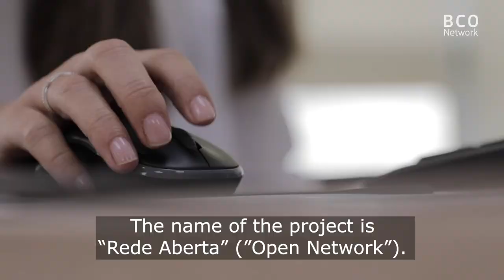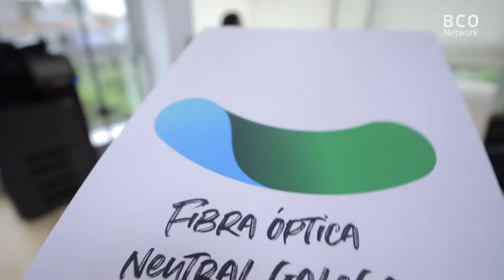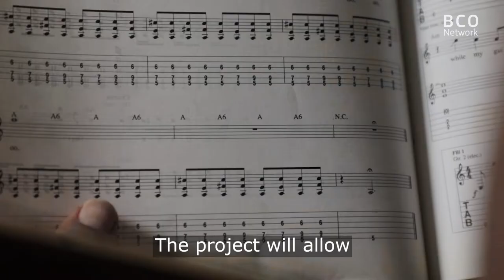Rede Aberta: The first CEBF-funded project in Galicia, Spain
“Rede Aberta” is the first project funded by the Connecting Europe Broadband Fund (CEBF) in Spain. The project will serve more than 400 000 inhabitants living in the rural areas of Galicia with fibre connectivity. It will use existing infrastructures in order to reduce the costs of deployment and will offer wholesale services to national and local telecom operators.